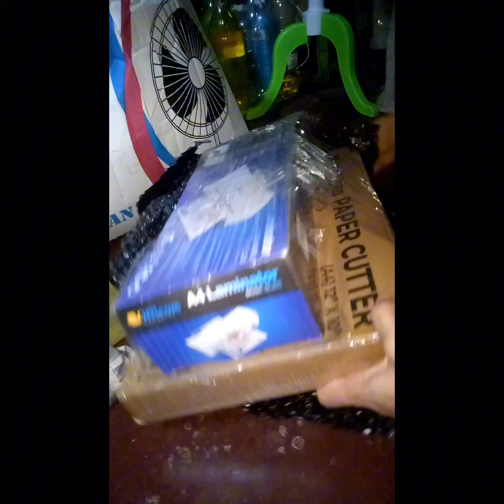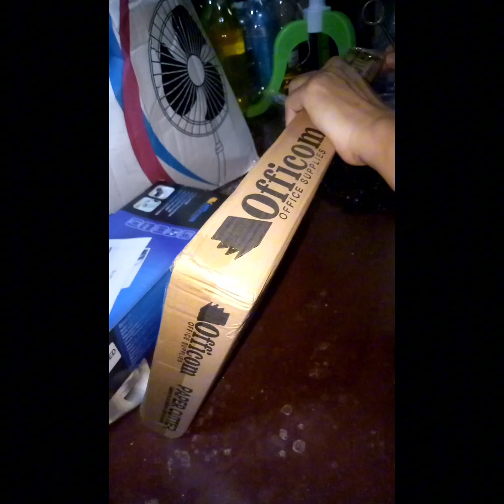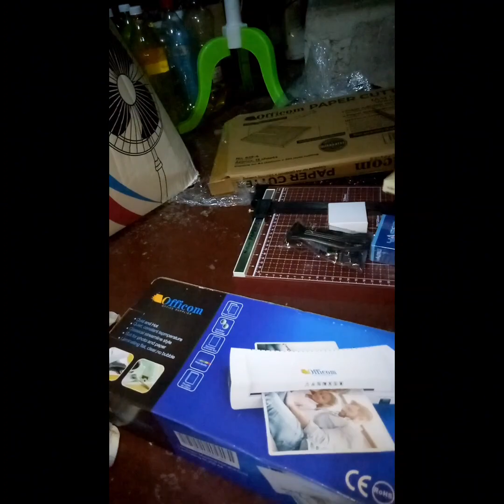Unboxing our Officom Laminator and A4 Cutting Board ❤️